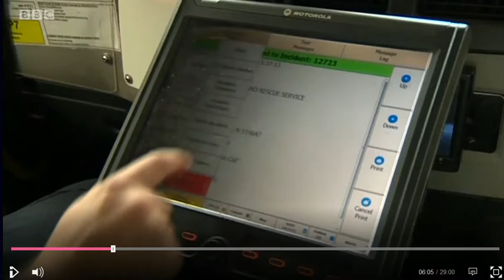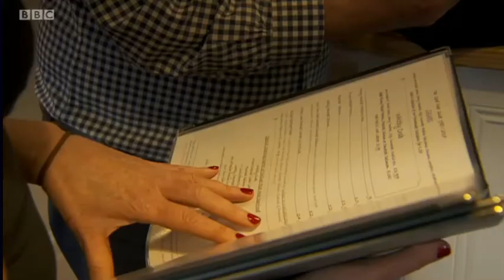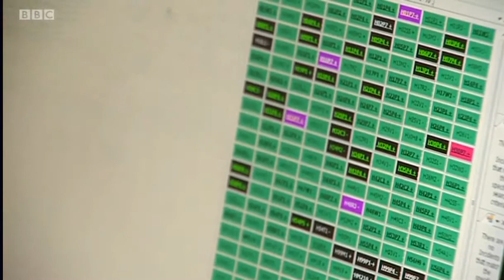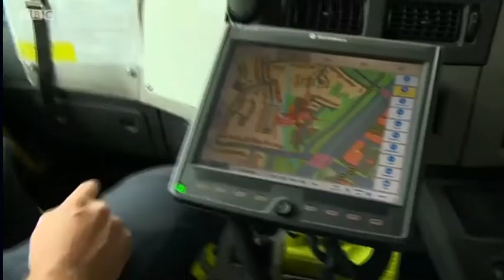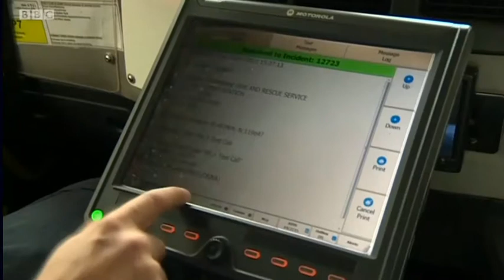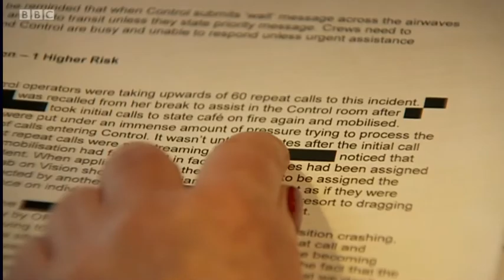North Yorkshire Fire Control Cuts Magpie Cafe Whitby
North Yorkshire Fire Control Cuts Magpie Cafe Whitby BBC inside out